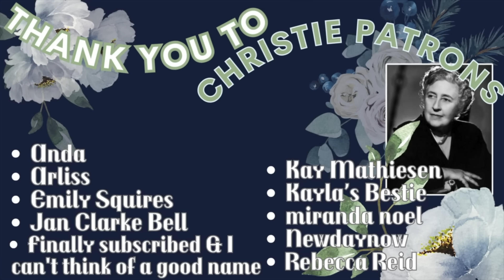Mixed Feelings about A Haunting in Venice | Hallowe'en Party by Agatha Christie Adaptation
Let's talk about A Haunting in Venice (2023), which is "adapted" from HALLOWE'EN PARTY by Agatha Christie. How did this one do?

00:00 - General Thoughts with No Movie Spoilers
13:02 - Movie Spoilers
18:17 - Wrap Up

HALLOWE'EN PARTY by Agatha Christie
THE PALE HORSE by Agatha Christie